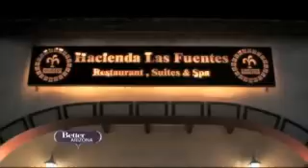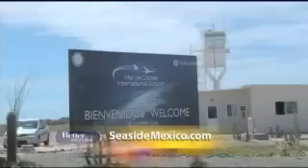Tv5 Better Arizona featuring Sea Side Reservations - Segment #8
Here is segment #8 from TV5 Better Arizona with Sarah Carlstrom. You can see more and more people enjoying the warm sandy beaches in Rocky Point, Mexico.